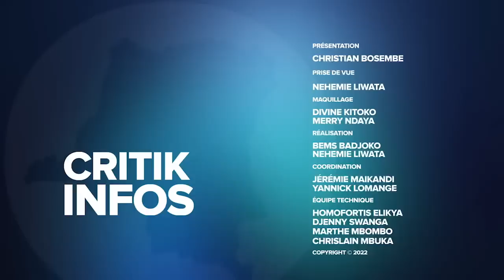CRITIK INFOS 29.09.2022: FATSHI RESPONSABLE DEVANT L'HISTOIRE : DES CHOIX EXTRÊMEMENT DIFFICILES